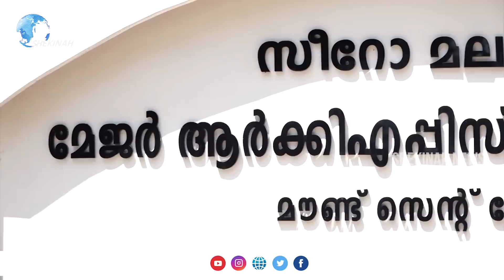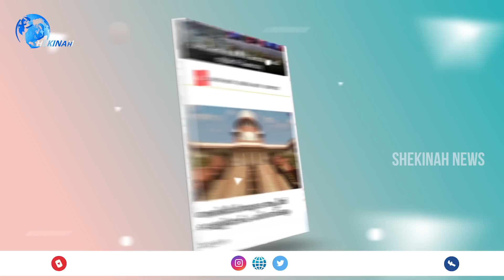സഭയെ വിഭജിക്കാനുള്ള നീക്കങ്ങൾക്ക് പിന്നിൽ ചില തീവ്രവാദ ഗ്രൂപ്പുകൾ തുറന്നടിച്ച് ആലഞ്ചേരി പിതാവ്..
എറണാകുളത്തെ  പ്രശ്നങ്ങളുടെ പേരിൽ സഭയെ  വിഭജിക്കാനുള്ള ശ്രമങ്ങൾ വിജയിക്കില്ല . അത്തരം  നീക്കങ്ങൾക്ക് പിന്നിൽ ചില തീവ്രവാദ ഗ്രൂപ്പുകൾ...
തുറന്നടിച്ച് ആലഞ്ചേരി പിതാവ്.. | MAR GEORGE ALENCHERRY | ERNAKULAM ANGAMALY | QURBANA ISSUES IN KERALA

Idukki Vision  Channel No:51
Bhoomika :52
Malanad Vision  :56